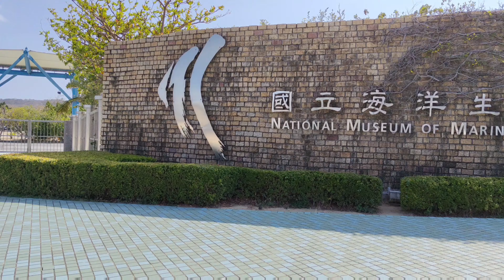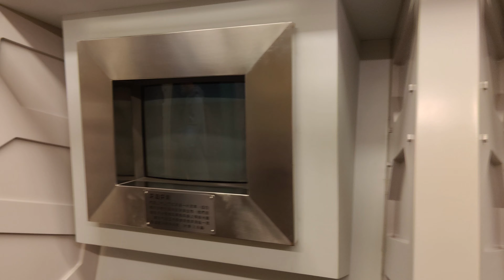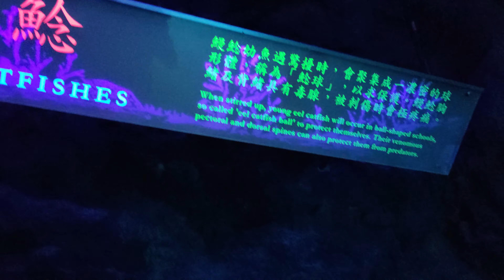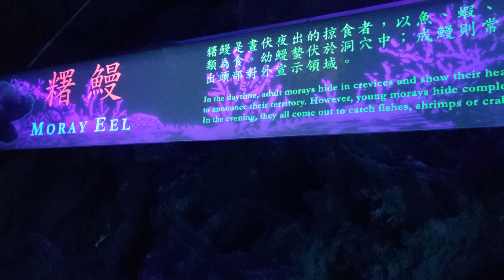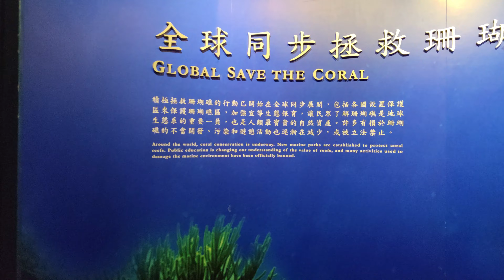Coral Kingdom Pavilion Aquarium in Taiwan